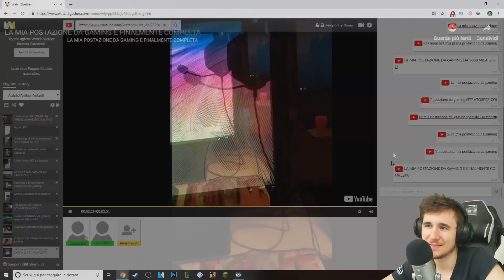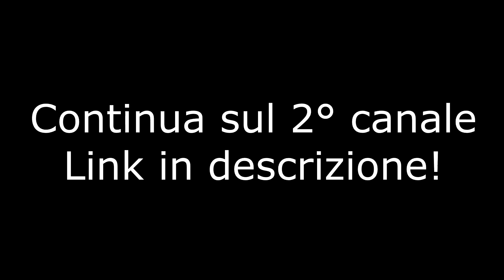FIERIK BEST MOMENTS #33 - Il Cringe è Tornato!